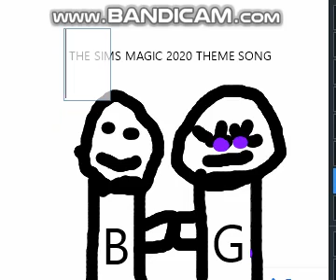THE SIMS MAGIC 2020 THEME SONG